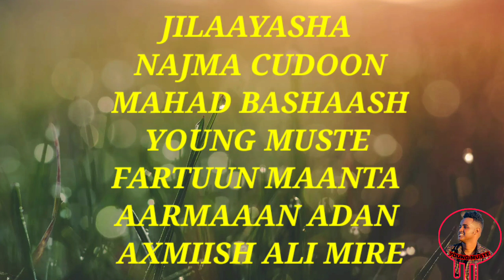JACEYLKII DHOGSHAHA AHAA NAJMA CUDOON MAHAD BASHAASH MAXAA KALLA QABSADAY RIWAAYAD QOSOL BADAN..2021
Welcome To Young Muste  - Home of Content Creators Enjoy the video and Music you love Upload Original Content And Share it Please Visit our Users YouTube.com/Young7Muste
Fb - Page : @Young Muste